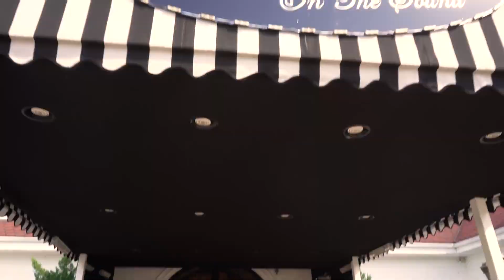The Surf Club On The Sound Virtual Tour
For more information about our wedding cinematography, as well as our photography packages, please visit fantasyflash.com for more information.